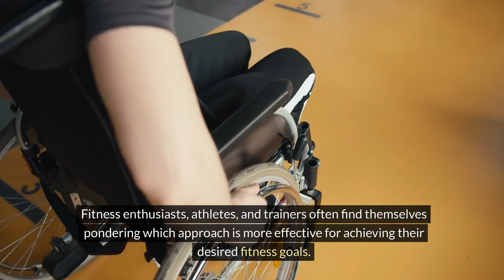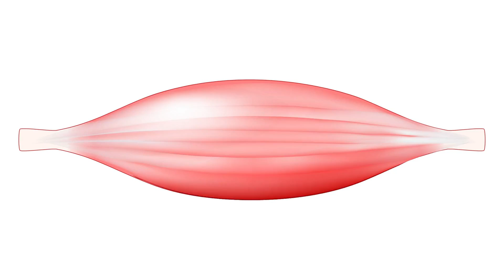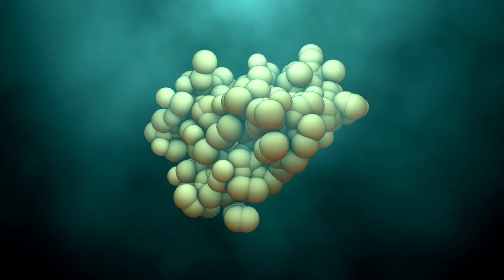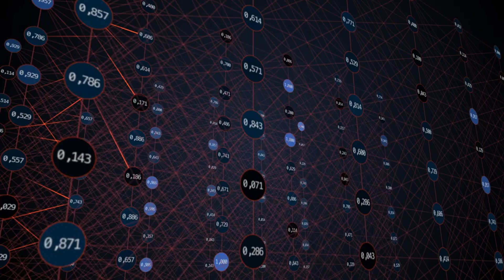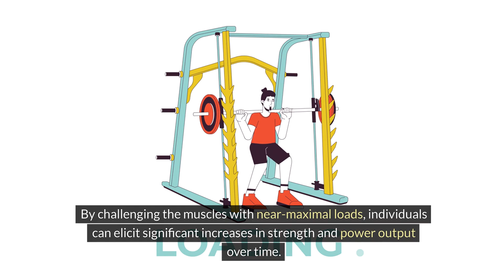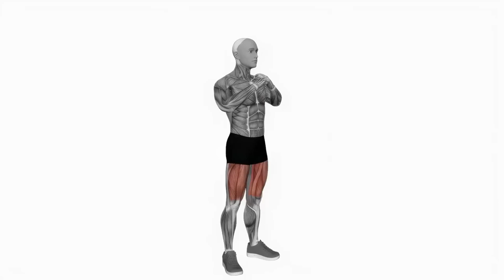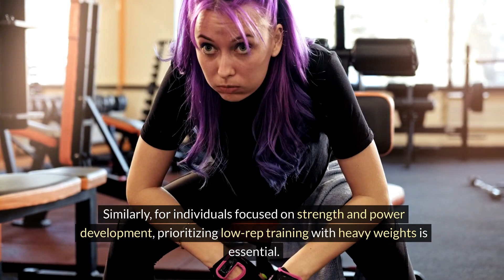HIGH REPS VS LOW REPS for muscle growth and strength(which is better?)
In the world of fitness, the debate between high reps and low reps for muscle growth and strength has long been a topic of discussion. But what does the science say? In this enlightening video, we delve into the research behind high-repetition and low-repetition training to uncover which approach reigns supreme.

Join us as we explore the physiological mechanisms behind muscle hypertrophy and strength gains, examining how different rep ranges affect muscle fibers, metabolic stress, and muscle protein synthesis. From the muscle-building benefits of high-rep endurance training to the strength-enhancing effects of low-rep heavy lifting, we'll break down the science to help you optimize your training regimen.

Whether you're aiming to sculpt lean muscle mass or increase raw strength, understanding the principles of high vs low reps is essential for achieving your fitness goals. Let's elevate our training knowledge and unleash our full potential together!